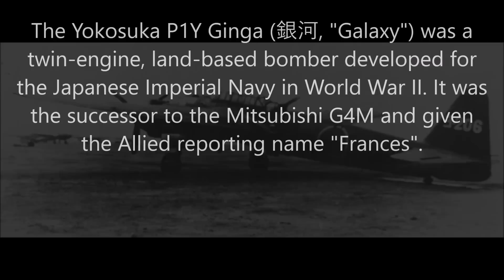IL2 1946 Yokosuka P1Y Ginga 銀河